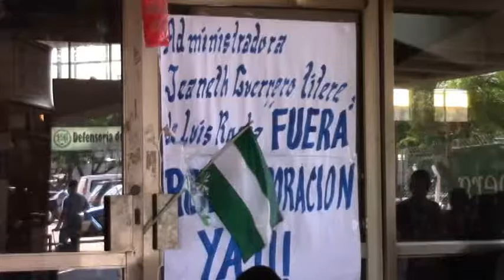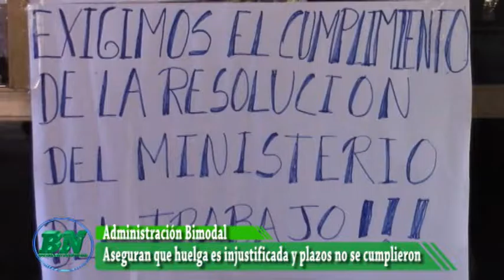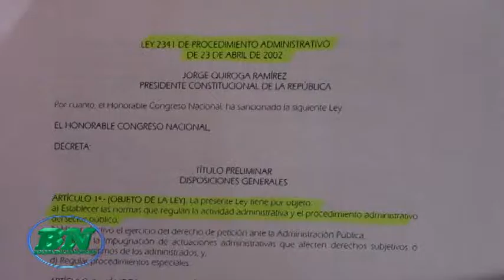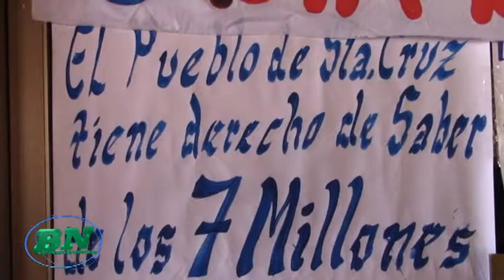Huelgo en la Bimodal, trabajadores y administrativos enfrentados, esperan que Dirección de Trabajo d